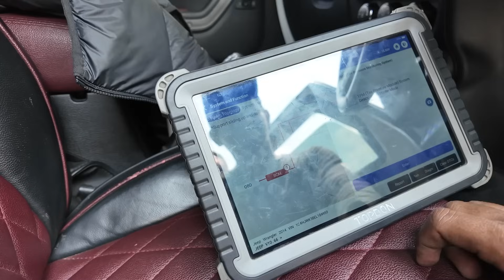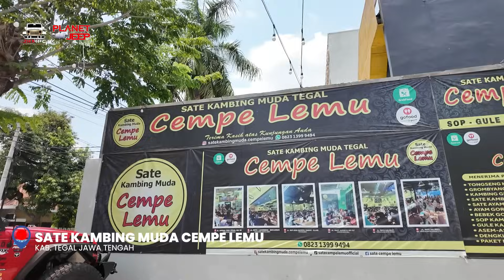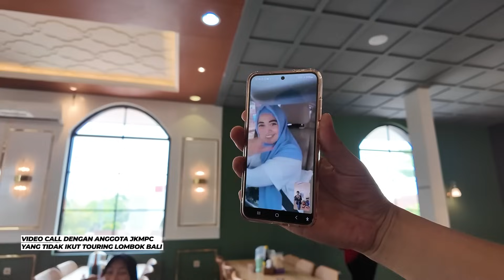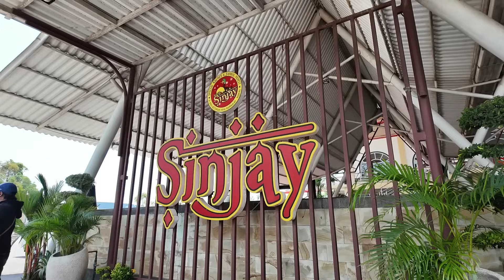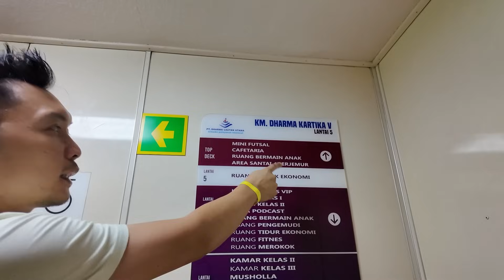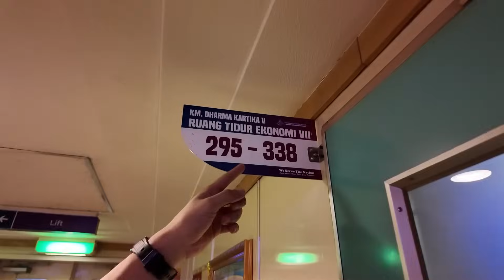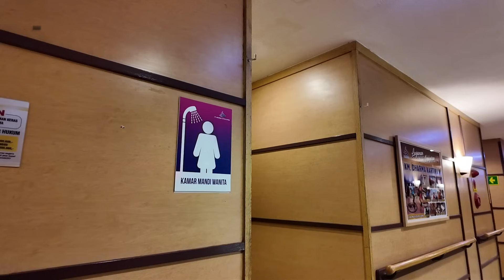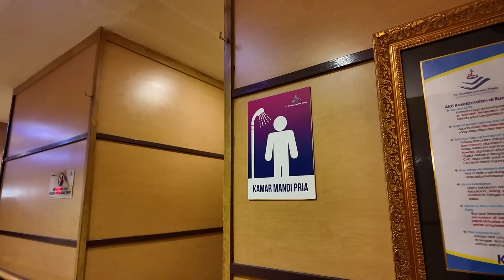TOURING BERSAMA JKMPC JKT-SBY-LOMBOK-BALI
INI MERUPAKN VIDEO PART I DALAM PERJALANAN JKMPC GOES TO LOMBOK BALI. DIMULAI DARI TITIK KUMPUL DI REST AREA 86A SUBANG DAN DILANJUTKAN ROLLING MENUJU SURABAYA UNTUK MENYEBRANG DARI PELABUHAN TANJUNG PERAK MENUJU PELABUHAN LEMBAR YANG BERADA DI PULAU LOMBOK. TOURING INI MERUPAKAN PERTAMAKALINYA TOURING JEEP YANG MENGGUNAKAN KAPAL MEWAH FULL FASILITAS.

BERIKUT BIAYA PENYEBRANGAN SURABAYA-LOMBOK MENGGUNAKAN KM. DARMA KARTIKA V
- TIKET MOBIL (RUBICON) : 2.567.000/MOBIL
TIKET PENUMPANG PER-ORANG BERDASARKAN KAMAR
- KAMAR VIP: 605.000/ORANG
- KAMAR KELAS II : 425.000/ORANG
SELAIN KM. DARMA KARTIKA V  ADA JUGA KM. RUCITRA VIII YANG MEMILIKI RUTE PENYEBRANGAN TANJUNG PERAK - LEMBAR (LOMBOK).

PADA PART SELANJUTNYA KITA AKAN MENJAJAL SIRKUIT MANDALIKA MENGGUNAKAN JEEP RUBICON.  IKUTI TERUS KESERUAN DALAM PERJALANAN JKMPC GOES TO LOMBOK BALI BERSAMA PLANET JEEP.

Follow juga:
Instagram Planet Jeep

Official E-Commerce
Tokopedia

Our Workshop
AXC (Auto Exhibition Center) Summarecon Bekasi Blok VF 09-16, Bekasi Utara - Kota Bekasi